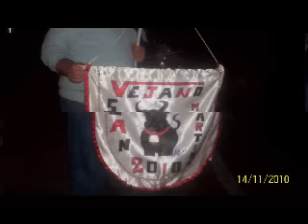S. MARTINO 2010 CORSA DEI CORNUTI (VEJANO).AVI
SI CORRE PER IL CORNUTO DELL'ANNO